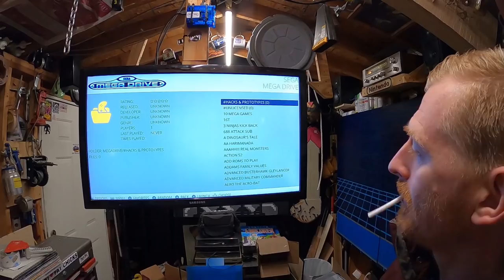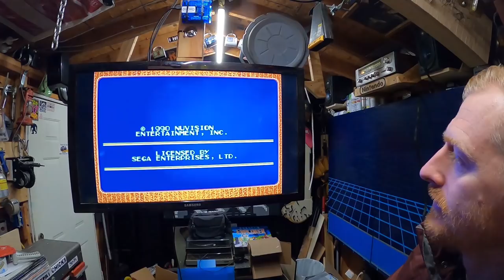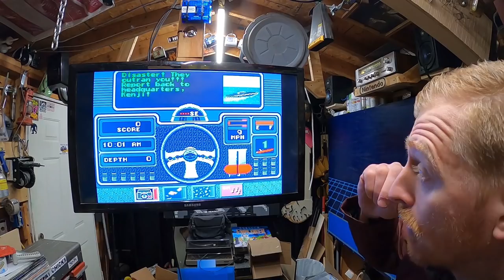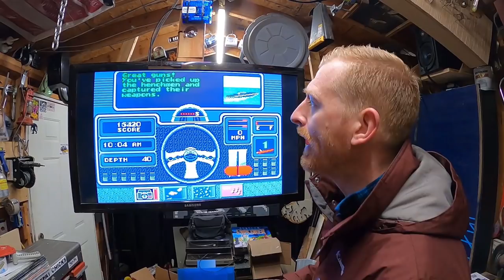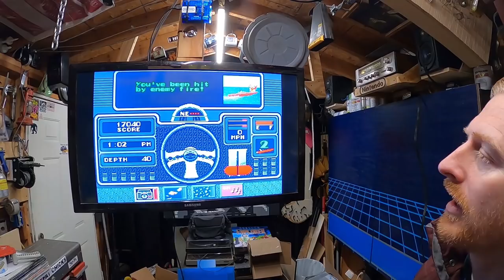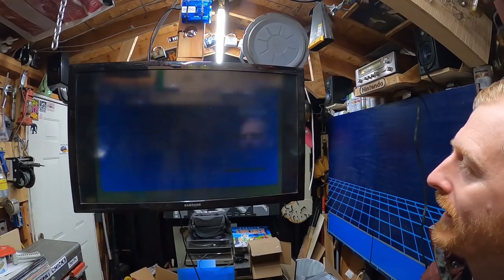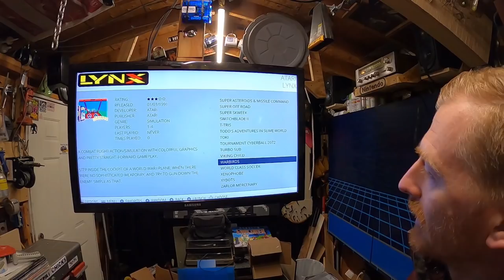Games that Make Me Happy!!!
Today we talk about games that make me happy!!